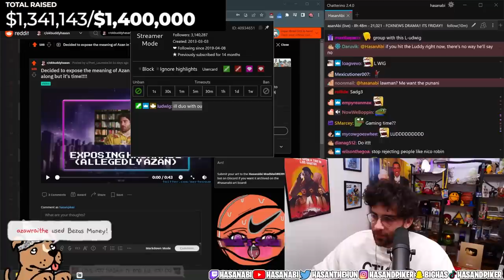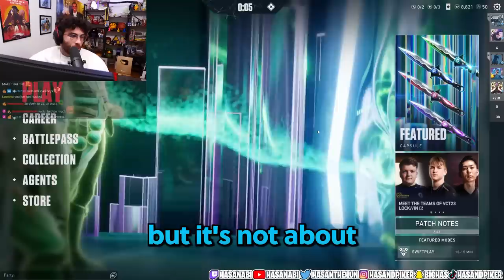I GOT CARRIED IN VALORANT | feat. Ludwig